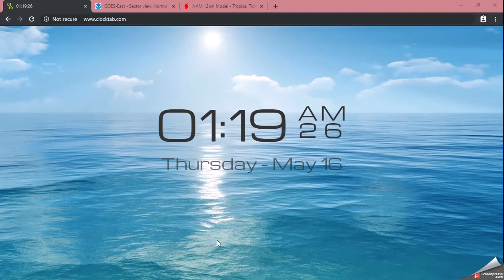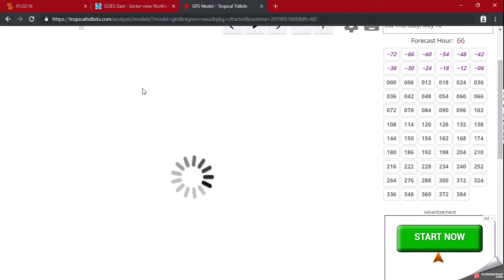Northeast USA weather update. 5-16-2019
Hello gang,

I know its a late upload but I been getting frustrated not having time to sit down and do one. I am planning this summer of 2019 to do regular updates every Sunday, Tuesday and Thursday evenings. I also will try in do fun little ones in between like the tornado one I did previously.

***Video covers Thursday through Saturday 16-18 of May 2019***

** Edit: GFS does say mostly sunny. ~ 35% cloud cover.

Enjoy as I play around. It was too late to be serious. 🤣

Sincerely,

Randy :)